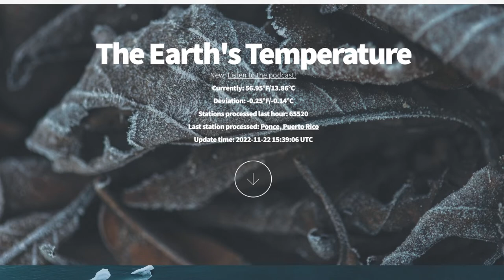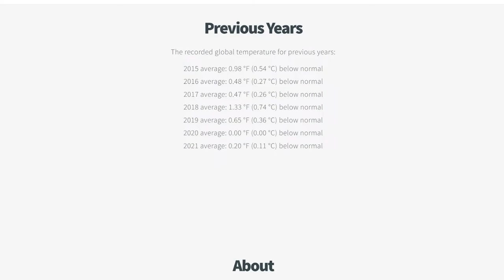YOU are the one you've been waiting for (the initiation of humanity)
With the tremendous chaos and upheaval humanity is going through, many are looking to politicians for salvation.

But when the political class is at the center of the dark empire that is falling, how can we trust them to come to our rescue?

Let us consider that it's time to take full responsibility for our destiny and stop being pacified by political circus.